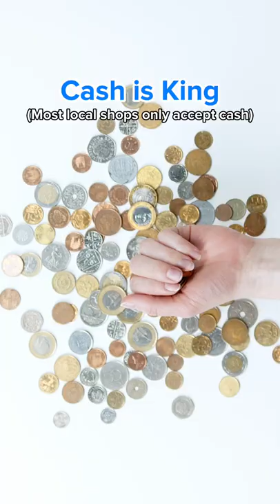【Japan things】3 things you should know about Japan#shorts